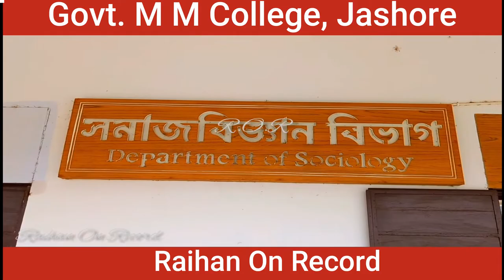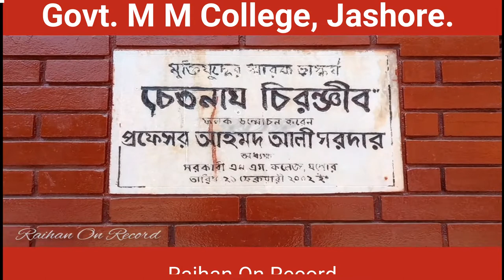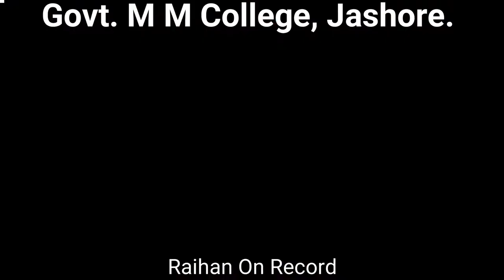সরকারি মাইকেল মধুসূদন কলেজ /Govt. M M College, Jashore. Raihan On Record.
Michael Modhushudon College (Bengali: সরকারি  মাইকেল মধুসূদন কলেজ), in Jessore District, is one of the largest educational institutions in Khulna Division, Bangladesh.[2] The college is named after famed educationalist and intellectual Michael Madhusudan Dutt. It has about 30,000 students and 19 faculties. It gives four years bachelor's and one years master's course opportunities under Bangladesh National University. The college also offers Higher Secondary subjects including science, commerce, and arts under the Board of Intermediate and Secondary Education, Jessore. Raihan On Record.